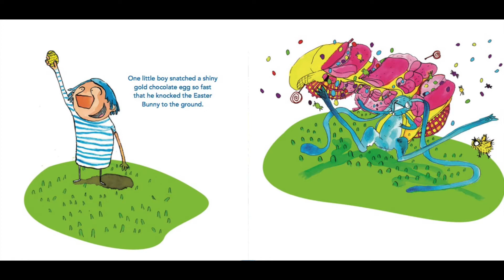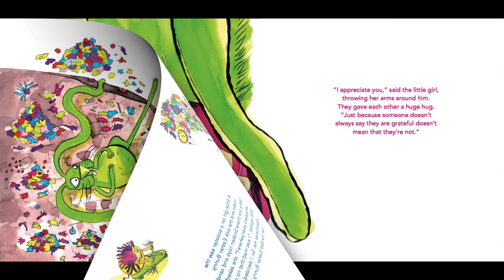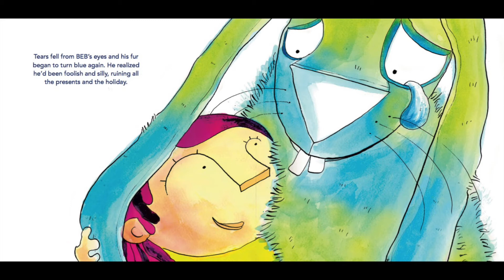Readingworm - The Bad Easter Bunny Read Aloud Children's book by Isabel Atherton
Every spring the Easter Bunny frolics through every neighbourhood in every city to hand out candy and toys to children. The problem is he feels a total lack of gratitude from them. He's getting sadder and sadder, and in turn his once bright-pink fur has gone a depressing shade of blue. His fur really does reflect how he is feeling inside. When a group of highly excitable children knock him to the ground, he sees all of the colours of the rainbow and settles on a hopping red colour. The Easter Bunny is furious! He’s tired of being taken for granted and has decided to become the Bad Easter Bunny.

He sets about smashing toys, eating all the candy, and making a big mess of the neighbourhood. But a simple "thank you" from one little girl on a scooter makes the Bad Easter Bunny regret his actions. A small hug and sharing a piece of candy makes the Easter Bunny turn a happy pink, and he promises to be bad no more.